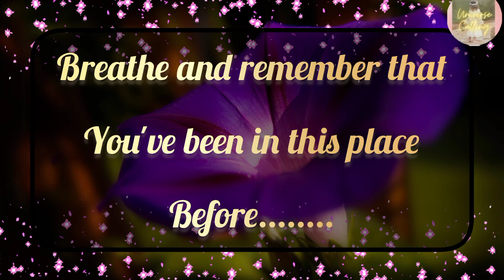Message from Universe 😮 you're not reading this by accidentally... universe calling